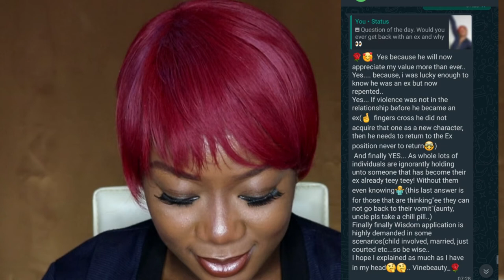DILEMMA // My EX wants me back // Would you ever take an ex back ? and WHY ??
I took onto my social media to ask my followers this above question, in this video. watch this video till the end to find out what their reply was and what my personal opinion was on this particular topic.

Thank you all for joining in and staying with me.